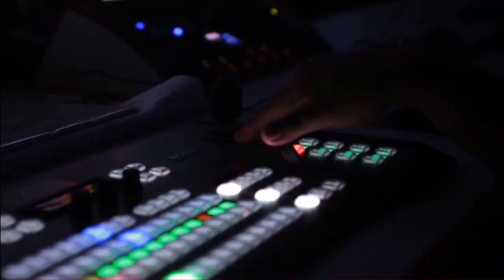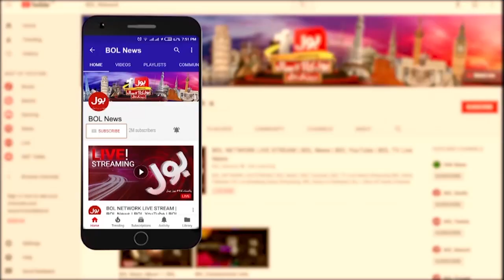KP Food Minister Atif Khan Receives Extortion Letter from Taliban | Breaking News